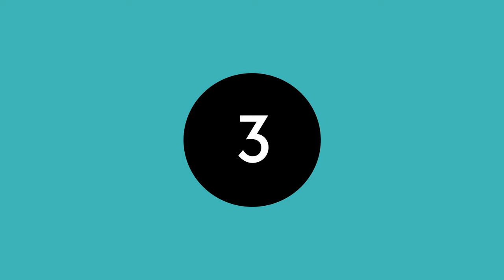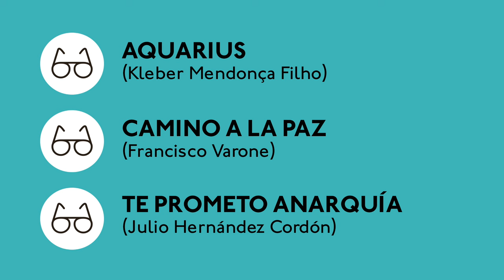Filmfest München 2016 I threetosee Florian Borchmeyer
Unser Programmer Florian Borchmeyer (Internationales Programm) lenkt in diesem Jahr den Blick dreimal nach Südamerika, wo es derzeit besonders aufregendes Kino zu entdecken gibt: